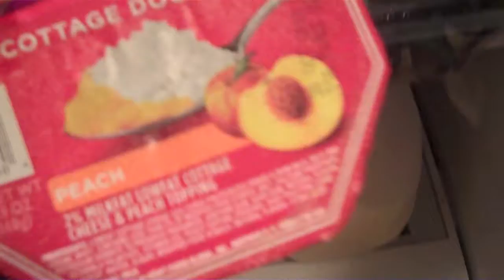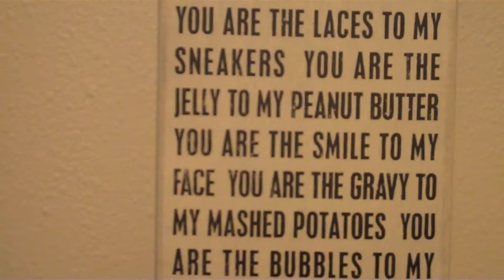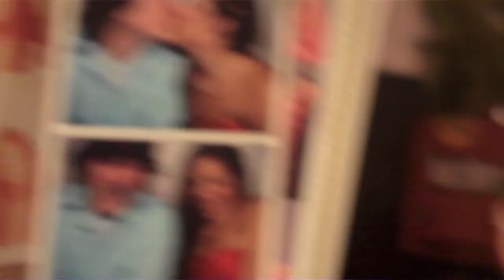DAY 11: MTV CRIBS FRIDGE TOUR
To follow Blair!